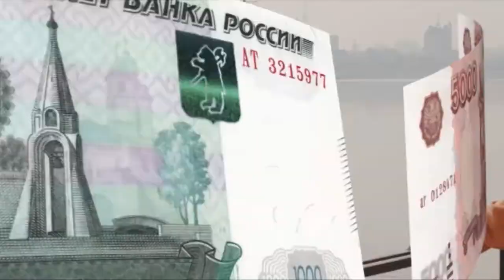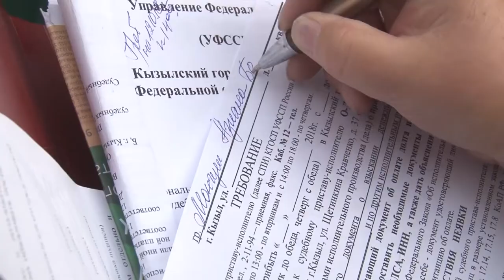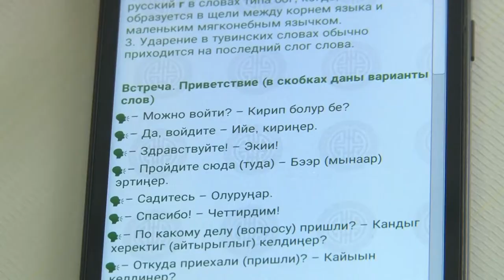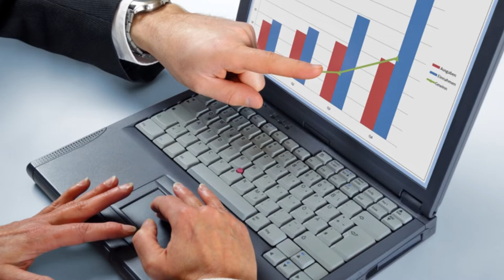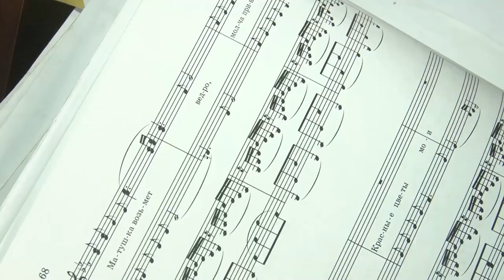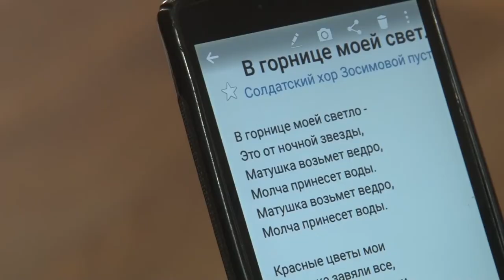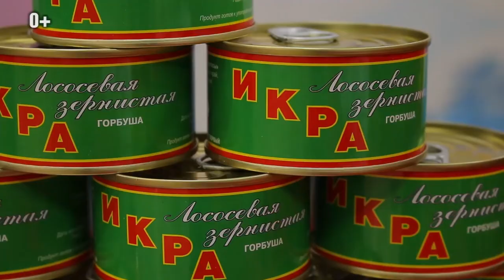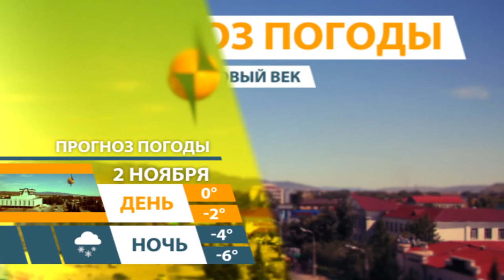НОВОСТИ ТУВЫ 01 11 18